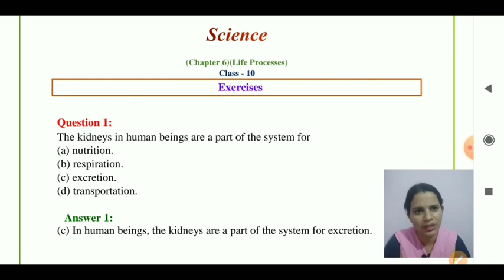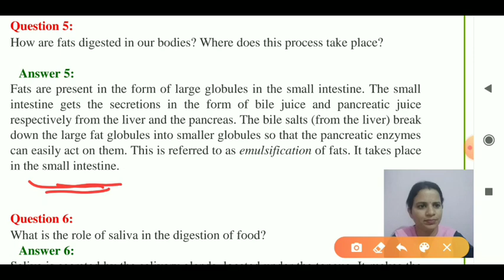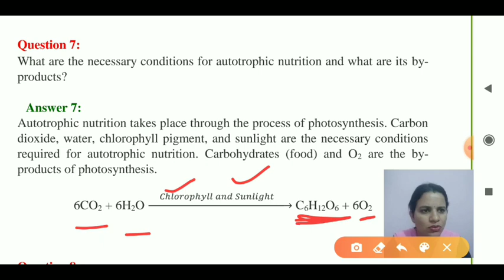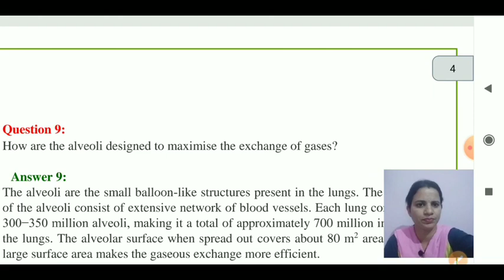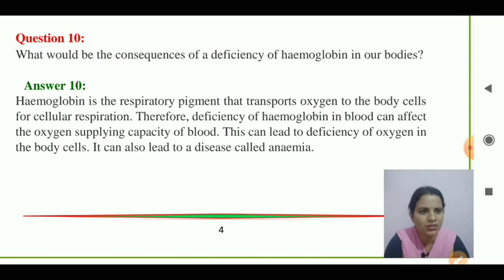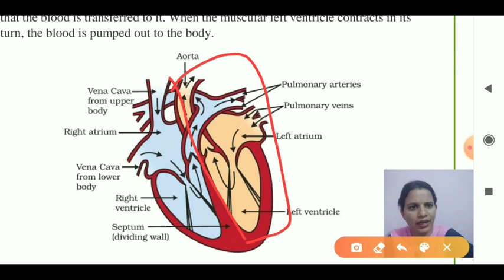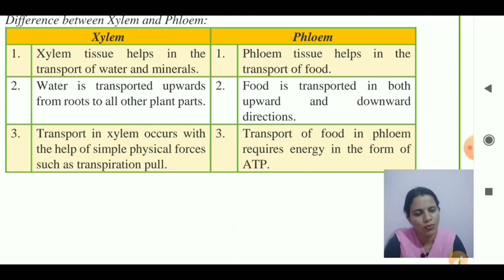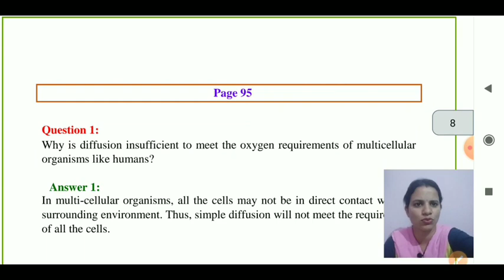Life Processes Class 10 || Science Ch-6 || Question Answer || Life processes complete chapter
Class 10 Science Ch-6 (Exercise Question Answer) Life processes